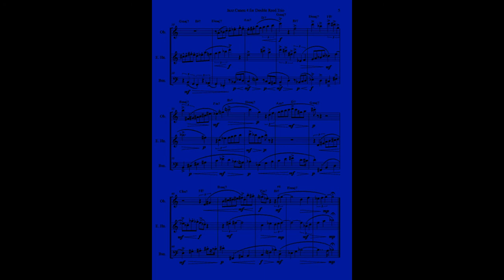Cristiano Vecchi - Jazz Canon 4 for Double Reed Trio - Sheet Music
A canon in jazz style over the chords of "Giant Steps" with a walking bass third part that could be omitted as well.
Version for Double Reed Trio: Oboe, English Horn, Bassoon.
Also available versions for Flute Trio (Piccolo, Flute, Bass Flute), Flute Duo (lower octave: 2 Flutes in C), Saxophone Duo, Woodwind Trio (Flute, Clarinet in Bb, Bassoon), Saxophone Trio.